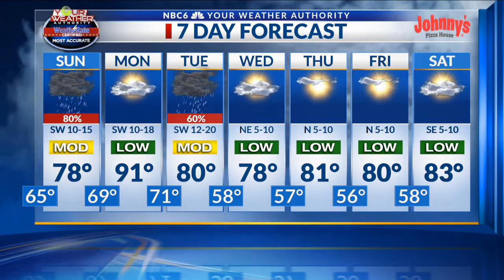ArkLaTex Homepage Saturday Evening Forecast 5-1